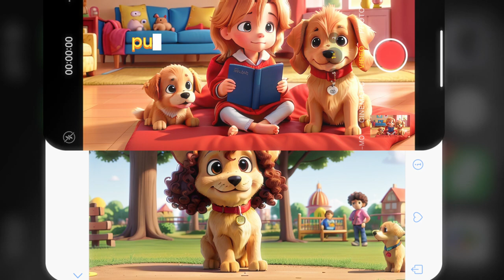Puppy in My Arms 🐶 | Adorable Kids Nursery Rhyme & Sing-Along Song | CoComelon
Join us for a heartwarming adventure with 'Puppy in My Arms,' the perfect nursery rhyme for kids who love puppies! This adorable sing-along song will have your little ones smiling, laughing, and singing along with their new furry friend. Watch as the golden retriever puppy and a joyful child share fun-filled days, from playing in the park to cozy bedtime snuggles. 🎶✨

🌟 Lyrics:
(Verse 1)
I have a little puppy, so cuddly and so small,
With a waggy tail and floppy ears, I love him best of all.
He snuggles close and licks my nose, we play all through the day,
My puppy friend, he's by my side, in every game we play.

(Chorus)
Puppy in my arms, oh so warm and sweet,
Puppy in my arms, makes my day complete.
We run and jump and laugh and play,
With my puppy, every day.
Puppy in my arms, my heart's delight,
With my puppy, everything's just right.

(Verse 2)
We chase the ball and dig around, we bark and sing a song,
With my little puppy by my side, nothing can go wrong.
He loves to fetch and wag his tail, we have so much fun,
With my puppy in my arms, each day’s a happy one.

(Bridge)
When the day is over and the stars come out to shine,
My puppy snuggles close to me, I'm glad that he is mine.
We dream of all the fun we’ll have when tomorrow comes,
My puppy in my arms, my heart forever hums.

(Outro)
Puppy in my arms, my best friend true,
With my puppy, skies are always blue.